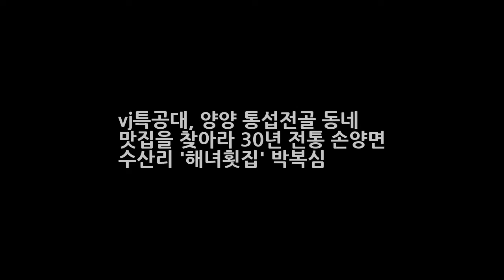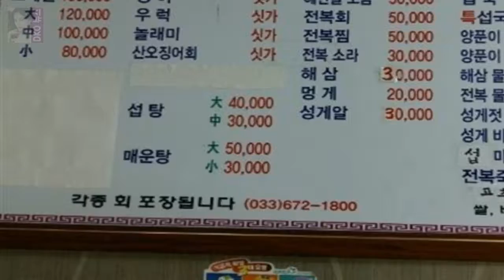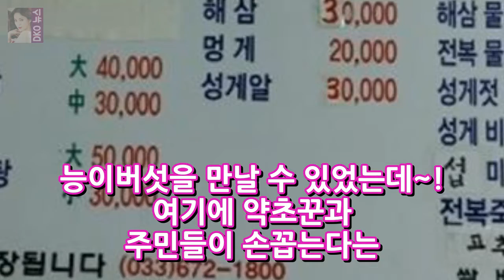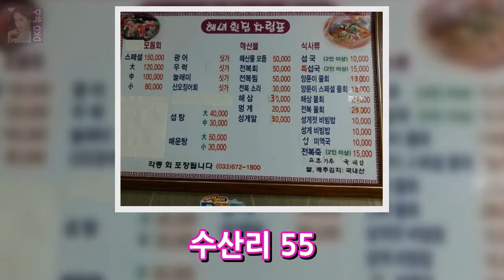vj특공대 양양 통섭전골 동네 맛집을 찾아라 30년 전통 손양면 수산리 해녀횟집 박복심 DKO 뉴스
vj특공대 양양 통섭전골 동네 맛집을 찾아라 30년 전통 손양면 수산리 해녀횟집 박복심 - 특공 작전! 동네 맛집을 찾아라 - 10월 13일 밤 10시에 방송되는 KBS2 에서는 강원도 양양군에 꽁꽁 숨은 진정한 맛집을 찾아갔다. 사전조사도 섭외도 없다~ 현지 주민들 사이에서 소문난 맛집을 직접 찾아 나선다!

✅ The content of my videos is the purpose of entertainment. My video does not contain nudity or DKO 뉴스ually explicit harmless or dangerous content is not violent or bloody does n